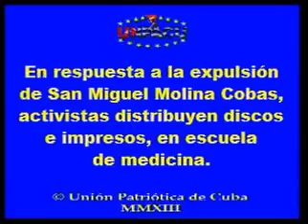IMPRESOS Y DISCOS DE UNPACU EN ESCUELA DE MEDICINA